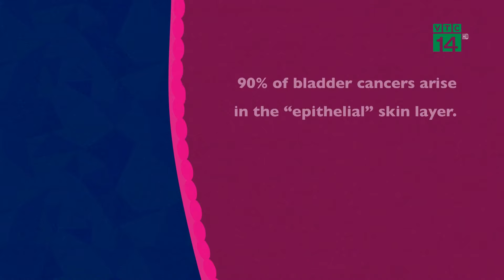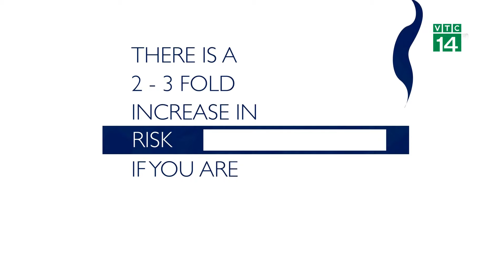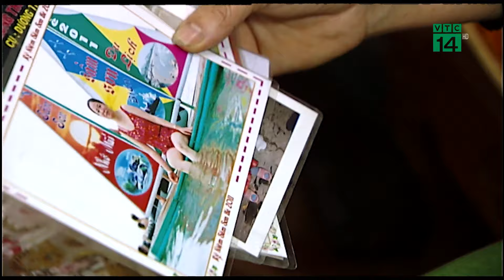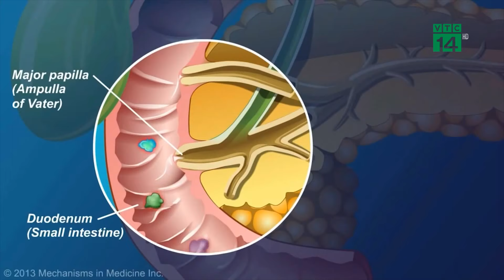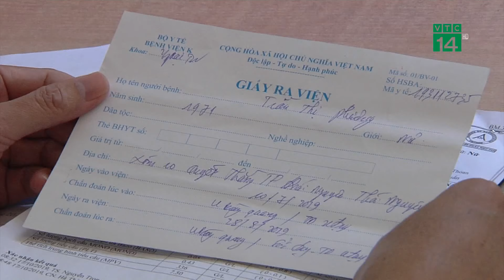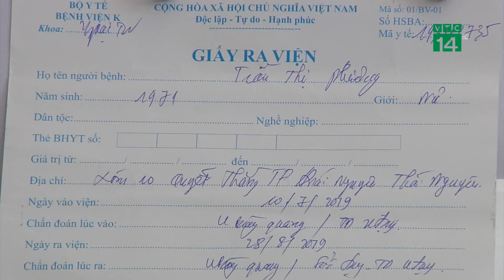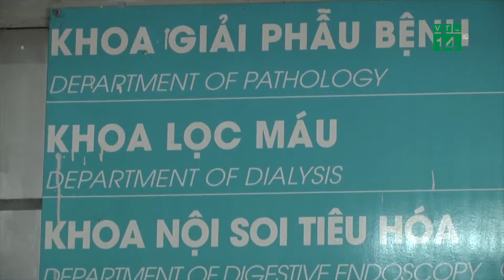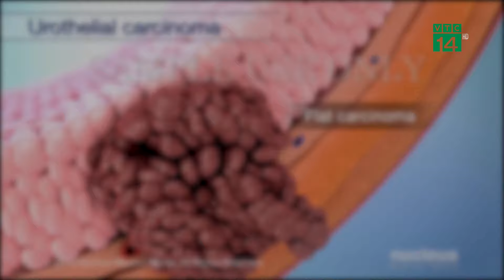Cảnh báo ung thư bàng quang| VTC14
VTC14 |Ung thư bàng quang là loại ung thư xảy ra ở bàng quang- cơ quan rỗng nằm tại vùng bụng dưới có chức năng chứa nước tiểu do thận thải ra. Phía trong thành bàng quang là lớp niêm mạc được cấu tạo từ các tế bào chuyển tiếp và tế bào vảy. Khoảng hơn 90% ung thư bàng quang xuất phát từ tế bào chuyển tiếp, gọi là ung thư biểu mô chuyển tiếp. Chỉ khoảng 8% ung thư bàng quang là ung thư biểu mô vảy.